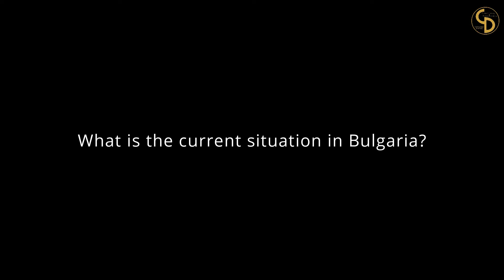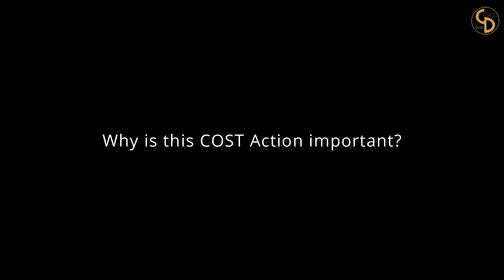CA17135, Dr. Dobrinka Chankova (Bulgaria)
Dr. Dobrinka Chankova, Chair of the NGO "Institute of Conflict Resolution" (Bulgaria).